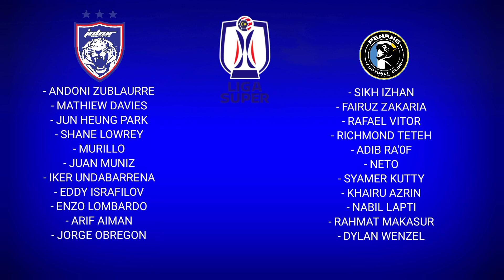JOHOR DT vs PENANG FC | LIGA SUPER 2024 | MASSA PENUH JDT VS PENANG FC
Live Liga Super Malaysia
Live Jdt vs Penang FC
Live Johor DT vs Penang FC
Live Jdt
JDT Live